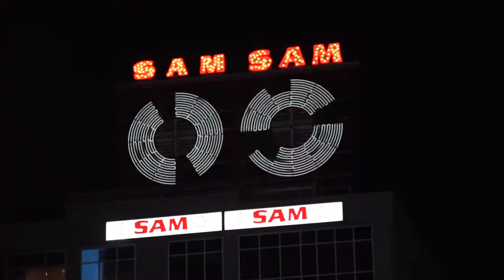Wild Wing South Barrie Maple Leaf Restaurant Promotional Video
Need a restaurant promotional video?, we create content for Brands, Business and Resturants. Creating marketing content that helps you promote, a new menu item in an engaging way. need a restaurant promotional video? 2. Get in touch.
Produced by Visualization Productions
Shot by Visual Smugglers